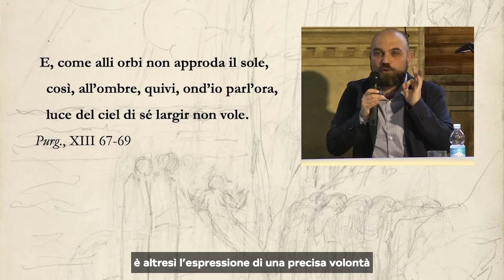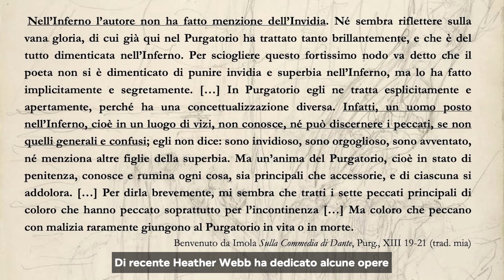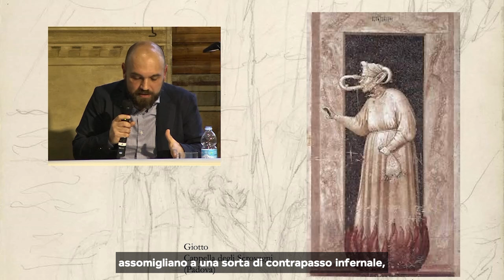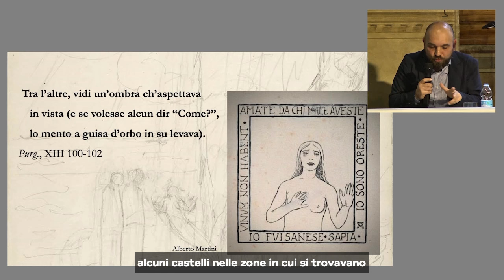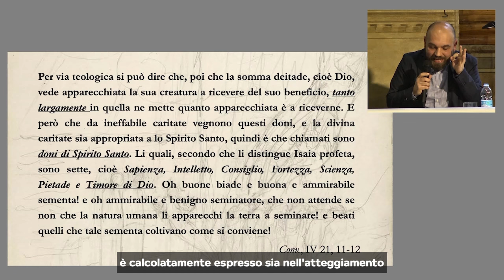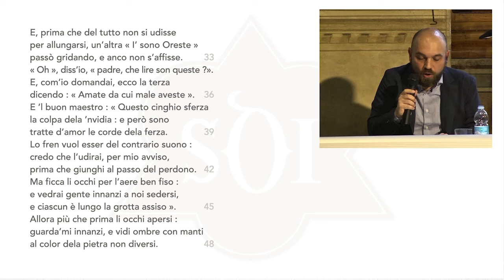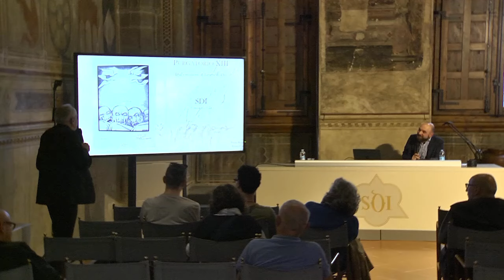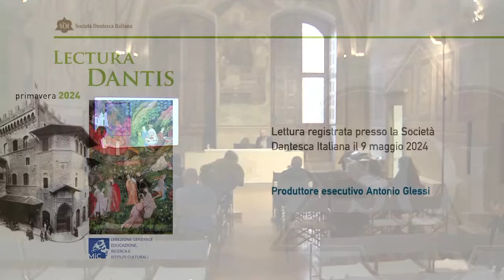LECTURA DANTIS | PAOLO RIGO, PURGATORIO XIII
Video registrazione della Lectura tenuta il 9 maggio 2024 presso il Palagio dell'Arte della Lana, Firenze, sede della Società Dantesca Italiana, all'interno del ciclo Lectura Dantis - Primavera 2024.

0:00:00 Introduzione di Franco Suitner
0:02:53 Paolo Rigo: Il canto XIII del Purgatorio
01:00:42 Paolo Rigo: Lettura del Canto XIII del Purgatorio
1:08:53 Domande e conclusioni